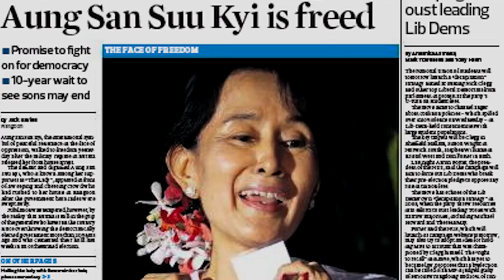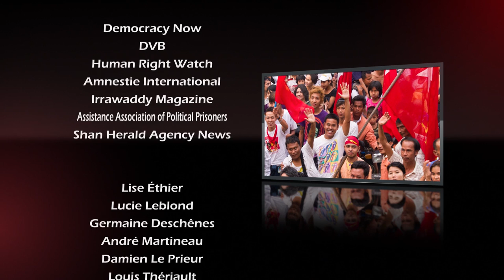The Elephant In The Room - The elections and the military in Burma/Myanmar (english subtitles)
Right before the general elections in Burma / Myanmar, here's a short documentary on the subject, where many specialists explains the obstacles faced by the people to aspire to a true democracy. The NLD (National League for Democracy) and the famous Aung San Suu Kyi where elected in 2012 during the by-elections; what will happen this time? What is the military strategy to retain their power?

Kyaw Zwa Moe, a former political prisoner,  works for the great Irrawaddy newspaper, a newspaper that is dedicated to reporting what is really happening in Burma.
Benjamin Zawacki, a graduate of Harvard Law, is a researcher for Amnesty International, specialized on issues in Burma.
David S. Mathieson is a senior researcher for Human Rights Watch, also specialized on Burmese issues.
Bertil Lintner is an internationally renowned journalist who has published several books, including "Aung San Suu Kyi and Burma's Struggle for Democracy".